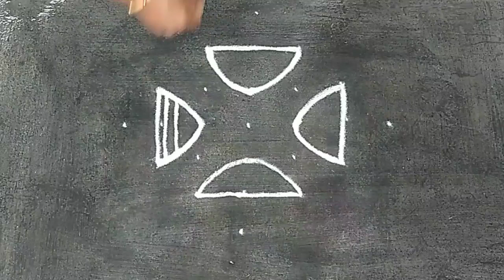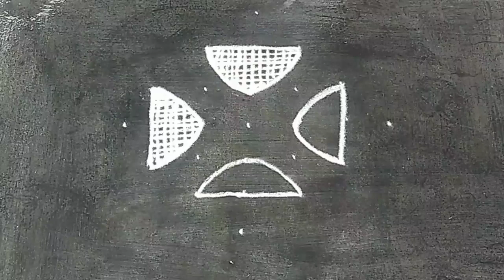Margazhi matha special rangoli/Margazhi matha lotus kolam/7*1/Simple and easy rangoli